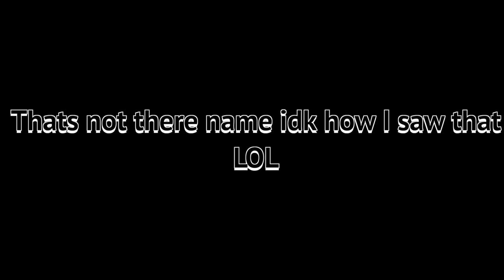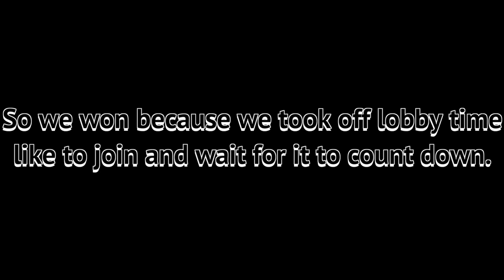Minecraft - Skywars 20 minutes and 5 wins challenge w/Big Peto (collaboration)-Hypixel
Hey, guys sorry for not uploading I've been really busy lately

🎵 MUSIC